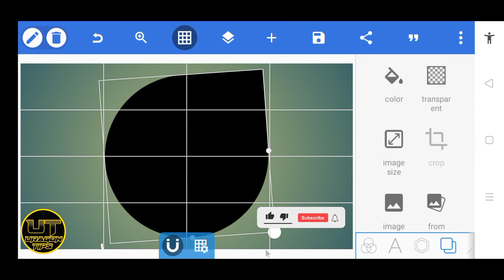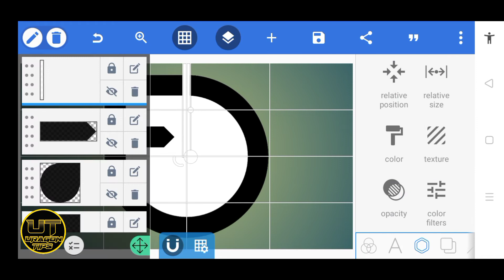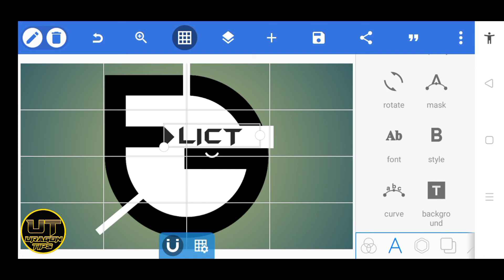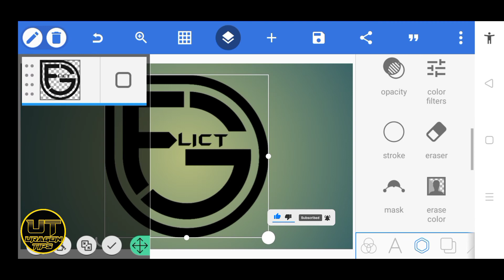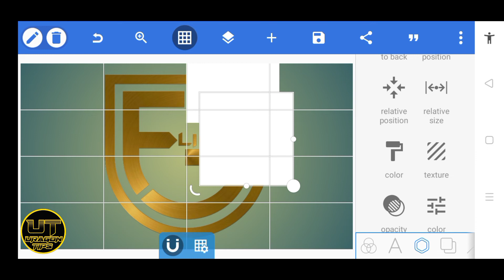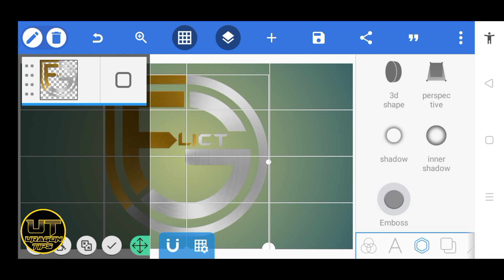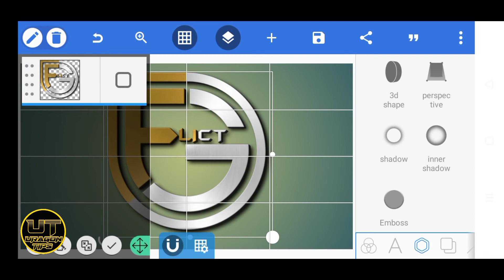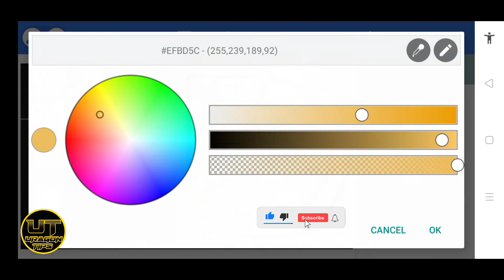Flict-G Logo Design Tutorial in Pixellab || Fanmade Logo || Uragon Tips